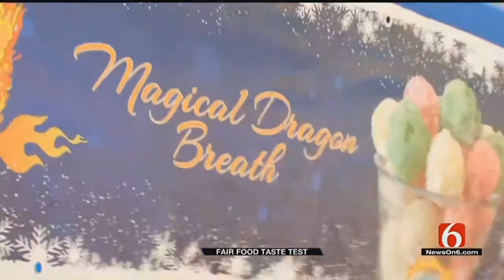Rick Wells Tries Out The Food At The Tulsa State Fair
ᐸpᐳOnce a year we chuck the diet and go all in with fair food. Rick Wells tries out some of this year's fair food.ᐸ/pᐳ